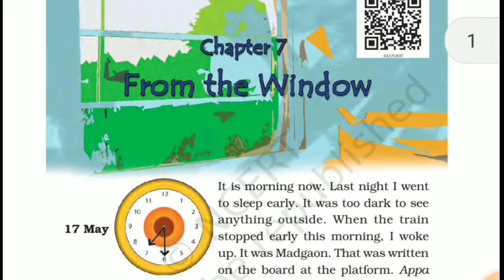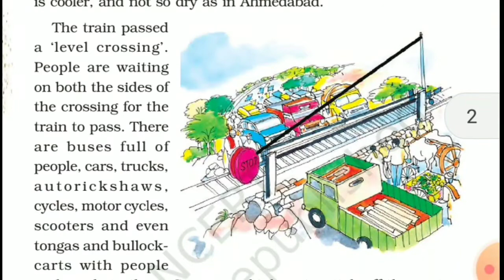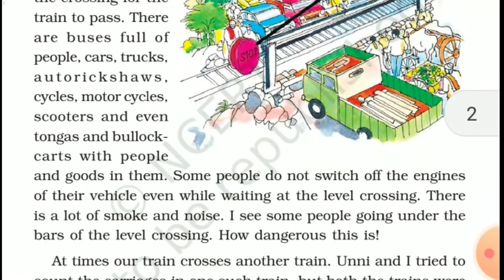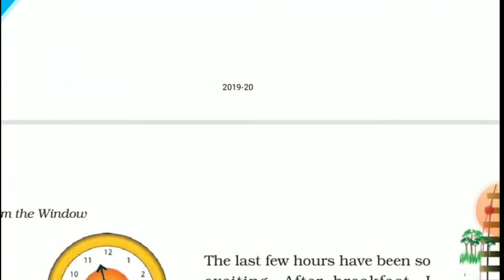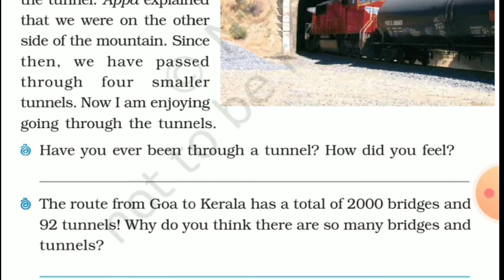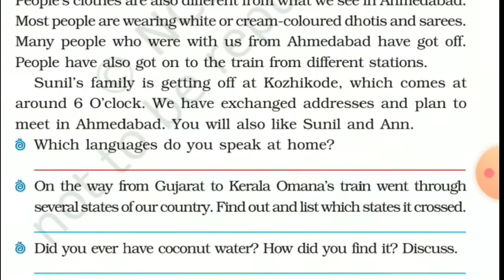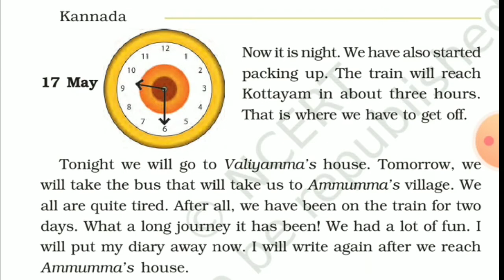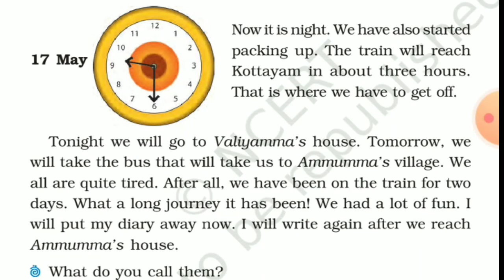STD 4 ENV CH 7 LECTURE 1